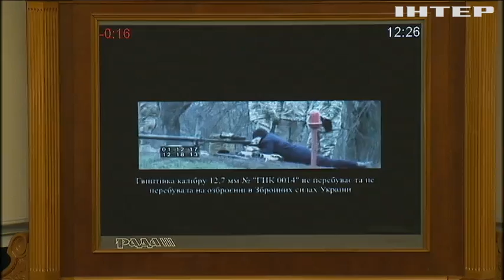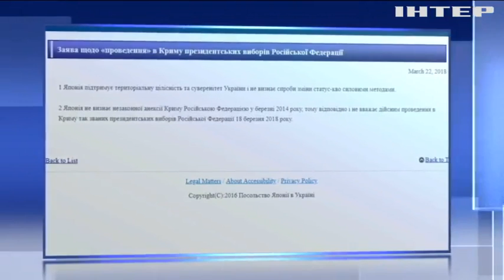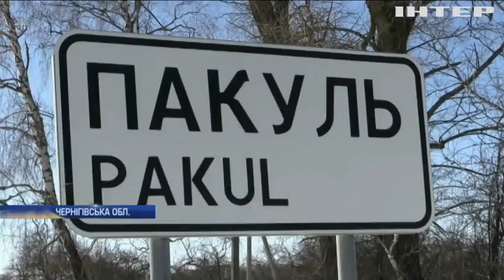Новости 8:00, выпуск за 23 марта 2018 года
Головні події на цю годину:
У суді обиратимуть запобіжний захід Надії Савченко; Бойовикам на Донбасі наказали здати всі російські документи - розвідка; Японія не визнає вибори президента Росії в анексованому Криму - МЗС; У Луцьку дві маршрутки не поділили зупинку; На Чернігівщині поновили видачу селянам земельних паїв; У Чернівцях горіла будівля транспортного коледжу; Францію сколихнули масові акції протесту; Фінляндію визнали "найщасливішою" країною світу; Прокинувся знаменитим: як маленький американець став зіркою місцевого телебачення (відео).